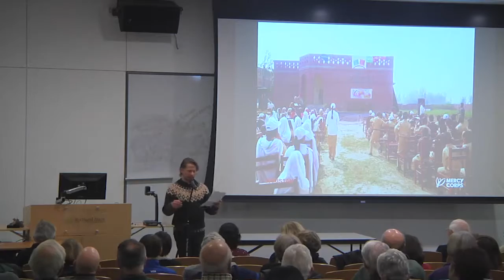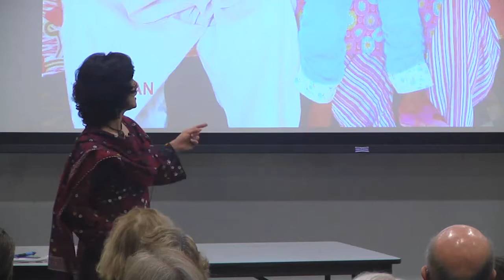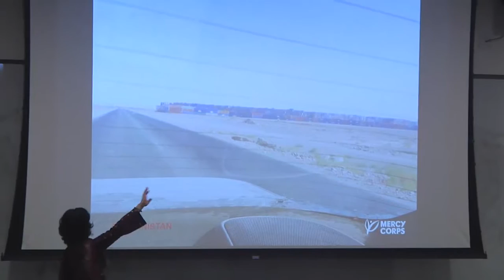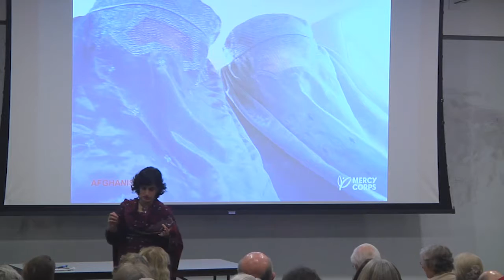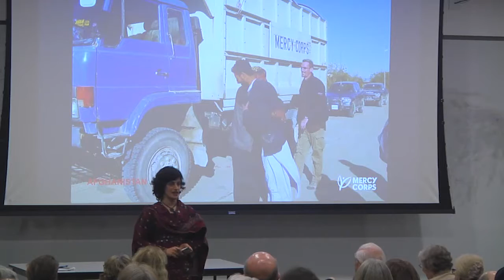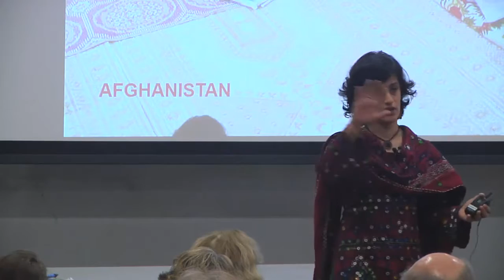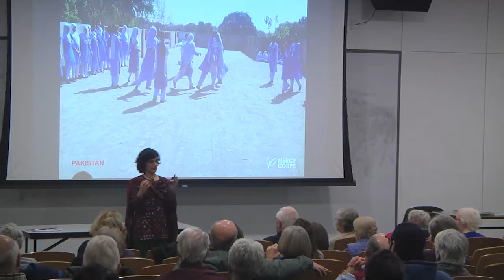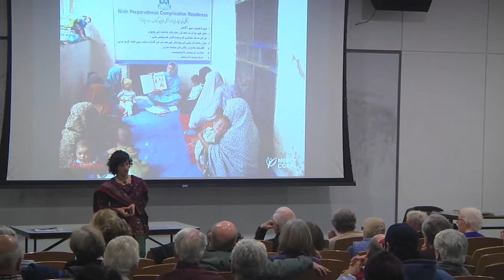Great Decisions January 20: Afghanistan and Pakistan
Major internal conflict has plagued Afghanistan for four decades. The U.S., for its part, has conducted military operations in the country nearly continuously since 9/11. Today, war with the Taliban persists, and tensions between the U.S. and Pakistan have gradually deteriorated. As his time in office drew to a close, President Obama limited further withdrawal of U.S. troops from Afghanistan. The incoming administration has a choice: will it maintain the status quo, completely reverse the Obama administration drawdown or withdraw completely? Does the U.S. face a no win situation in Afghanistan and Pakistan?

Speaker: Najia Hyder, Deputy Regional Program Director - Afghanistan and Pakistan, Mercy Corps